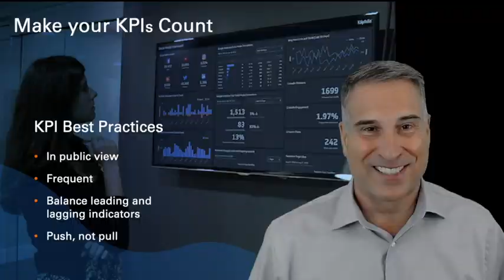Strategy Brief: Key Performance Indicators